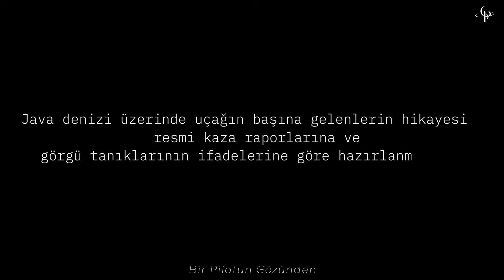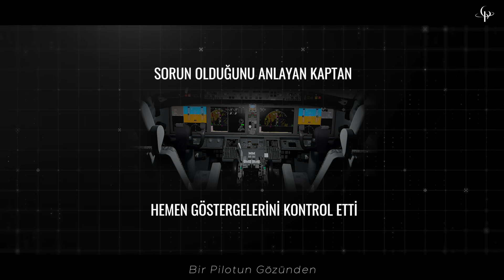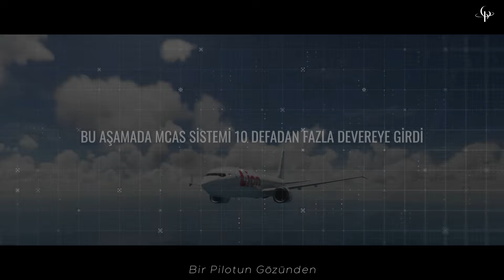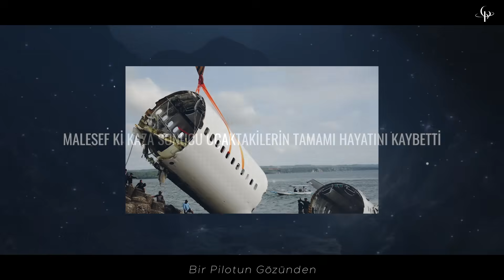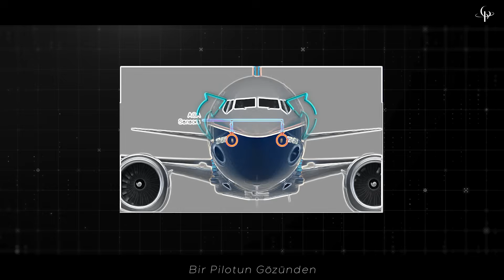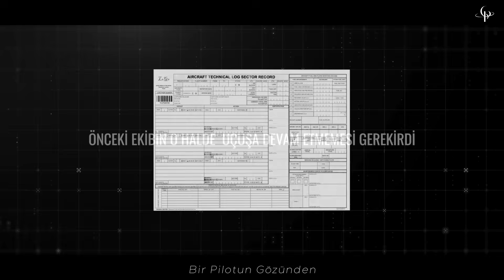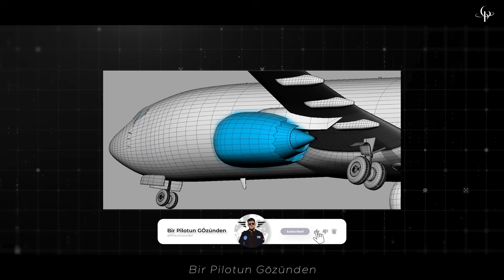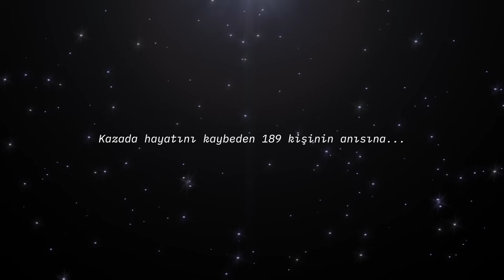Son Zamanların EN BÜYÜK UÇAK KAZASI! - Yazılım Hatası Yeni Uçağı Düşürebilir Mi?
Videodaki animasyonların tamamı 'Bir Pilotun Gözünden' kanalına aittir."

Seslendirmen: Enes Fatih Çelik
Video Editor: Sıla Soylu
Animasyon: Doruk Bardakcı

Lion Air'e ait bir Boeing 737 Max kalkıştan kısa süre sonra Java denizine düştü. Bu kazadan kısa süre sonra Ethiopian Airlines Boeing 737 Max uçağı da aynı şekilde düşünce gözler Boeing yetkililerine çevrildi. Yazılım hatasından (MCAS) dolayı düşen uçak bir çok soru işaretini de beraberinde getirdi.

Bir Pilotun Gözünden Kanalından hepinize merhaba. Kanalımda uçak kazası canlandırmaları, uçak kazası rapor ve belgesel tadında uçak kazası anlatımı yapıyorum. Ayrıca kaza anındaki kule konuşmaları ve gerçek uçak kaza görüntüleri içeren videolar paylaşmaktayım. Videodaki animasyonlar flight Simulator  ve xPlane gibi uçuş simülatörlerinde canlandırılmaktadır. Sizler de havacılığa, uçak kullanımına ve kazalara meraklıysanız Bir Pilotun Gözünden kanalı videolarına göz atabilirsiniz.